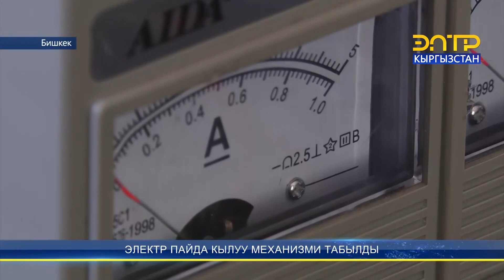ЭЛЕКТР ПАЙДА КЫЛУУ МЕХАНИЗМИ ТАБЫЛДЫ